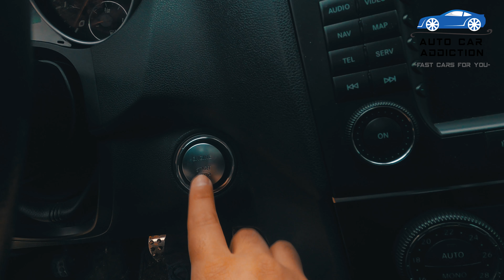510HP in 4K Enjoy this very AMG Mercedes ML63 Pure muscle power!!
510HP Very AMG mercedes ML63 Pure muscle power

510HP 630Nm
0 to 100 in 5 Sec

Auto Car Addiction is an honest and pure car filming and testing Vlog.

We're not interested in eco & green (unless it's like, really superfast).

Loud exhausts, whining superchargers and blowing turbo's is what we want to hear and share with u!

We review all sorts of performance cars maybe even might be yours if u like us to try your amazing creations.

In our channel you can enjoy exhaust sounds, acceleration tests with launch control(when available) , onboard cams and the revving sound of each car.

Exotic cars, hothatches, power sedans.
We have it all and love them all!